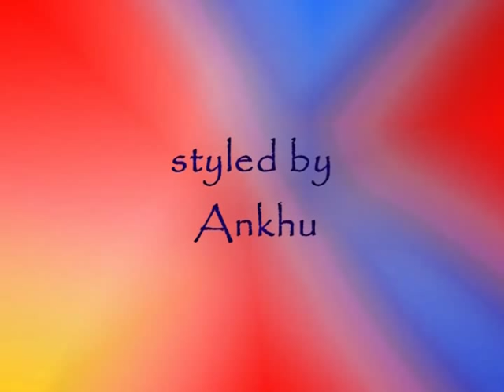Ch. Anji's Saturday Nite Angel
Photo montage of Wendy. a winning character in many waysI